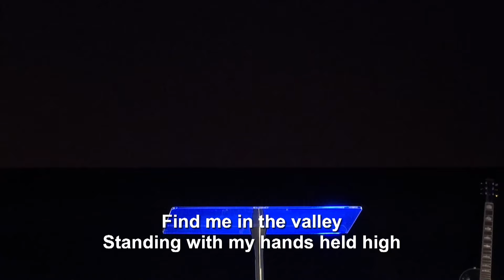When Trusting God is a Handful - Pastor Stan Harvey